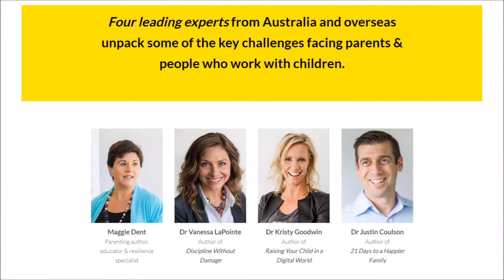How to discipline kids without messing them up - Maggie Dent & Dr Vanessa LaPointe #3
This is a clip from an interview between one of Australia's favourite parenting authors Maggie Dent and author of "Discipline Without Damage", Dr Vanessa LaPointe.

Maggie is bringing Vanessa to Australia in March 2018 for her RAISING CHILDREN WHO SHINE conferences, exploring toddlers to 10-year-olds for parents and people who work with children.